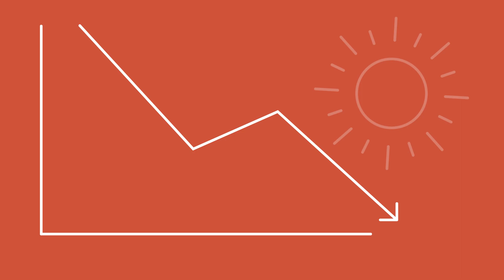UGI Energy Services - Natural Gas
If you're a business shopping for natural gas, UGI Energy Services can help provide whatever you need.